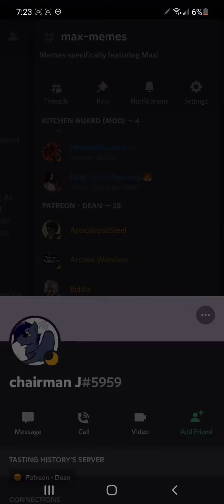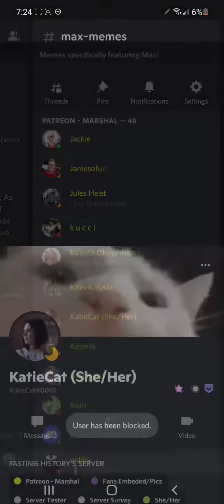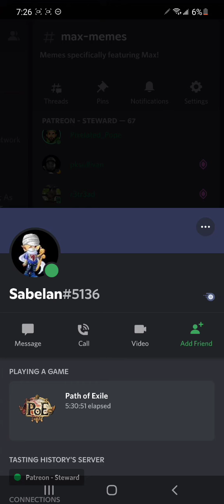What calzone does to unwind